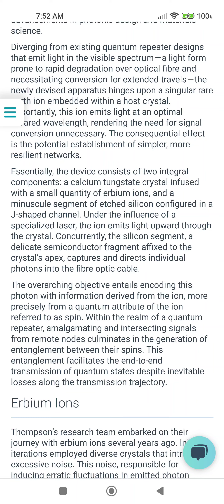Princeton University Researchers Make Breakthrough In Connecting Distant Quantum Devices